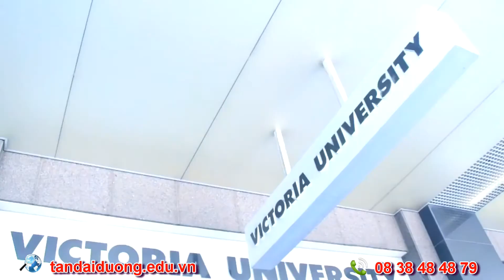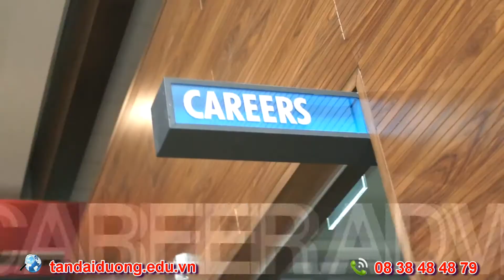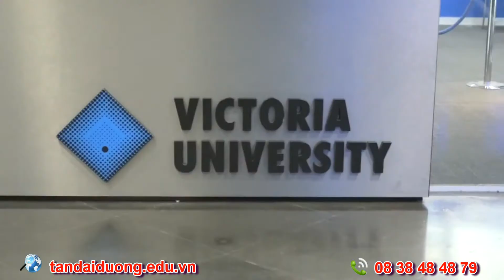Thông tin du học Úc - Giới thiệu về trường Victoria University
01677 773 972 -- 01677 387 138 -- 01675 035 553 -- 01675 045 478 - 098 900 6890